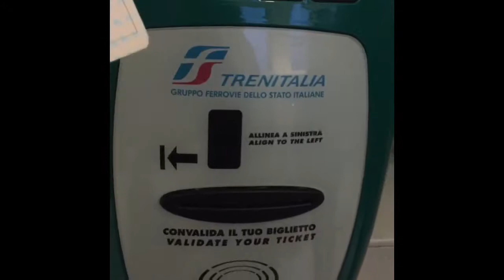Ravenna | Italy | Travel Vlog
Side trip to another town near Bologna. Less than an hour train ride. Churches with beautiful mosaic interiors such as Basilica de San Vitale. Can do in less than half a day. To access the mosaic sights you have to purchase a ticket which gives entrance to 5 locations. You can navigate this little town by foot.

Filmed : iPhone 6

Laws of Movement by Free Hip Hop Beats !